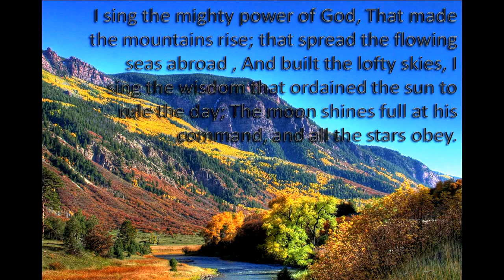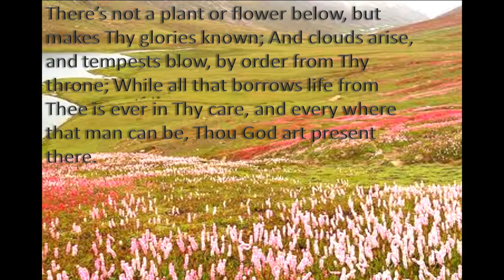I Sing the Mighty Power of God - Cello cover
Be it mountains or flowers I would say you can also SEE the mighty power of God